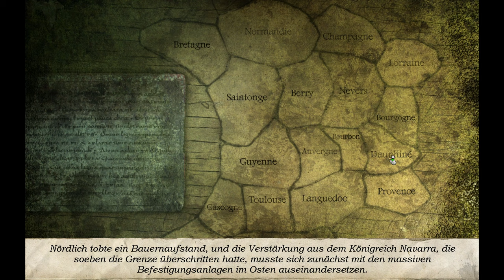Secret Files 2 #17 – Tierdressur im Zoo [Lets Play] [Deutsch]